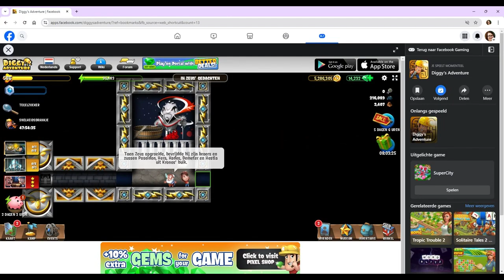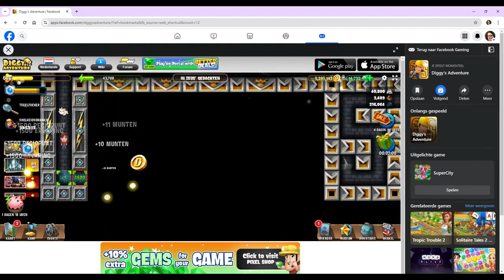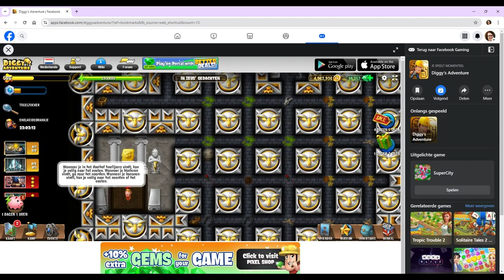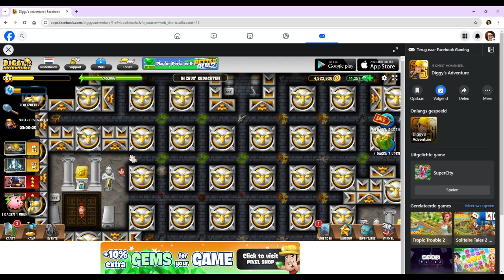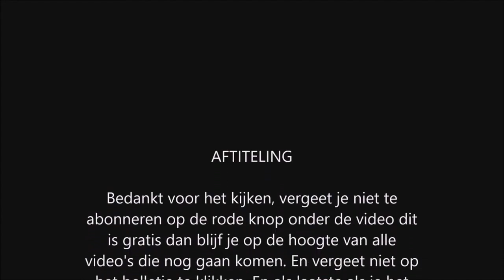Diggy's Adventure Griekenland Athena | 6 in Zeus' gedachten